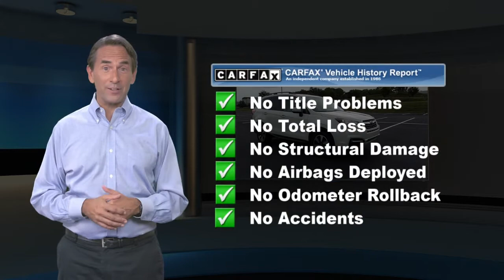Certified 2017 Subaru Forester Premium, Harrisburg, PA HG595732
Priced below KBB Fair Purchase Price! CARFAX One-Owner. Certified. Crystal White Pearl 2017 Subaru Forester 2.5i Premium AWD 6-Speed Manual 2.5L 4-Cylinder DOHC 16V VVT Non-Smoker, Local Trade, 6-Speed Manual, Automatic temperature control, Emergency communication system, Exterior Parking Camera Rear, Heated door mirrors, Power moonroof, Radio: Subaru Starlink 7.0" Multimedia Plus System, Remote keyless entry, Roof rack: rails only, Steering wheel mounted audio controls.Recent Arrival! Odometer is 13892 miles below market average! 22/28 City/Highway MPGSubaru Certified Pre-Owned Details:* Powertrain Limited Warranty: 84 Month/100,000 Mile (whichever comes first) from original in-service date* 152 Point Inspection* Warranty Deductible: $0* Vehicle History* Transferable Warranty* Roadside Assistance* SiriusXM 3-Month trial subscription, $500 Owner Loyalty coupon & 1 year trial subscription to STARLINKAwards:* 2017 IIHS Top Safety Pick+ * 2017 KBB.com 10 Best SUVs Under $25,000 * 2017 KBB.com 10 Best All-Wheel-Drive Vehicles Under $25,000 * 2017 KBB.com Brand Image Awards * 2017 KBB.com 5-Year Cost to Own Awards * 2017 KBB.com 10 Most Awarded BrandsReviews:* Airy interior with plenty of room for adults in both seating rows; impressive fuel economy for an all-wheel-drive crossover; optional turbocharged engine provides spirited acceleration; above-average off-road ability; advanced safety features. Source: Edmunds

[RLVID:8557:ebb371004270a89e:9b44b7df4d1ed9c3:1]